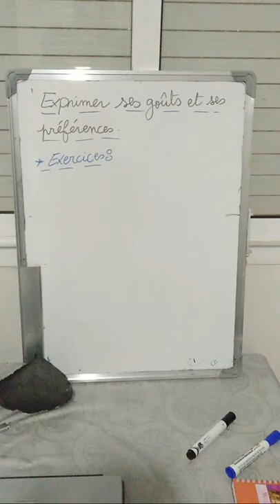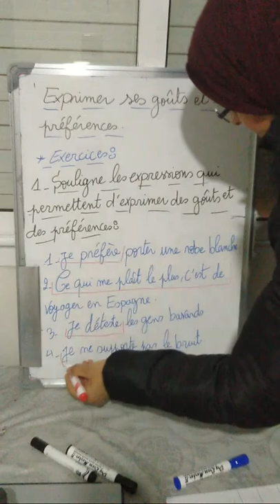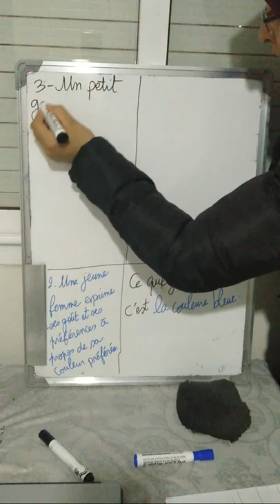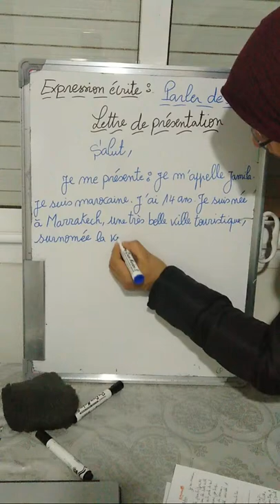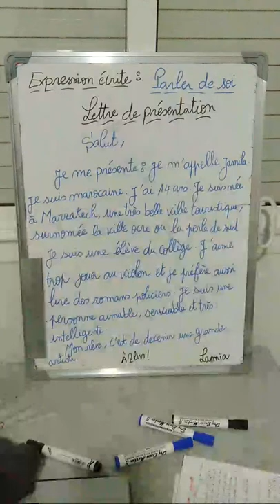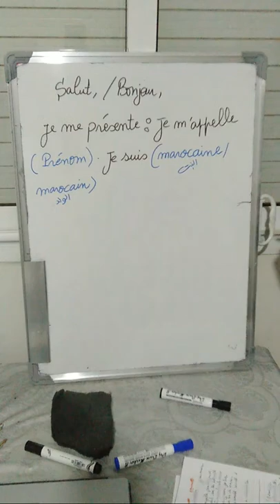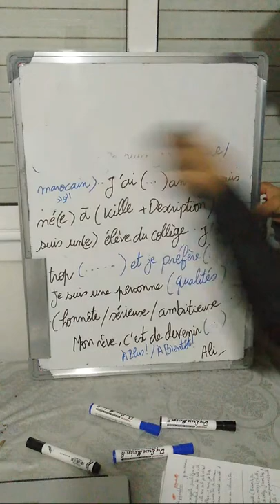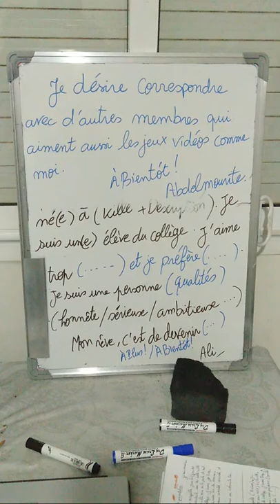Une lettre de présentation ♥️💖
تصحيح تمارين درس Parler de ses goûts et de ses préférences وكذلك طريقة كتابة Une lettre de présentation. 👍👍👍💗💗💗